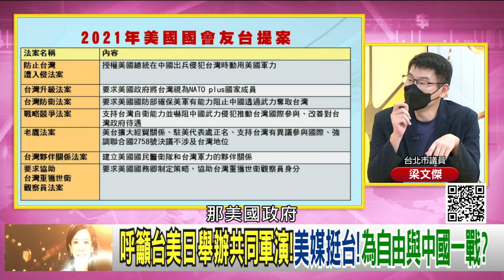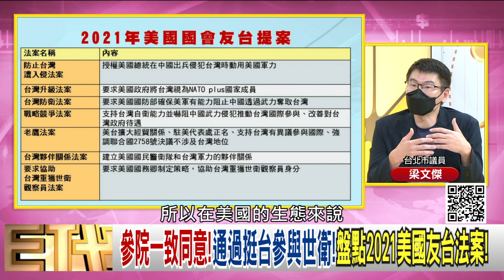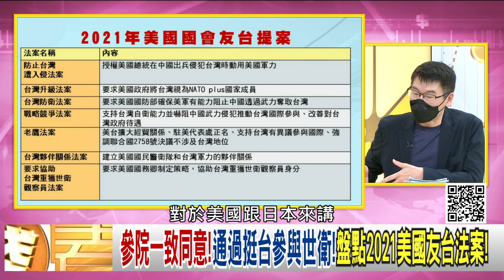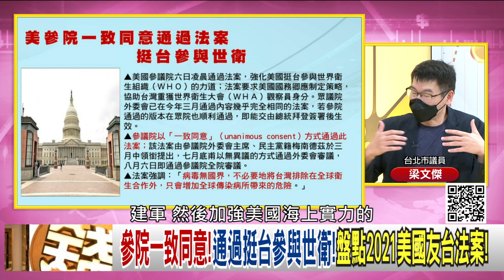精彩片段》梁文傑:確定挺台反中大方向...【年代向錢看】20210809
下載【年代電視】APP：
iOS平台：